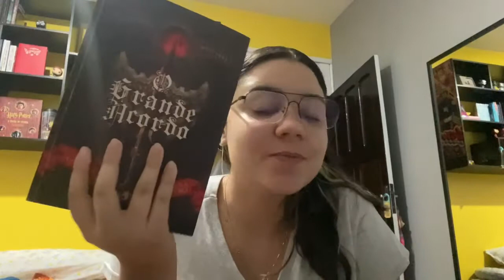produtiva no feriado | estudos, fitdance, leituras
oi gente! no vídeo de hoje eu trouxe um pouquinho de como foi o meu feriado 😊